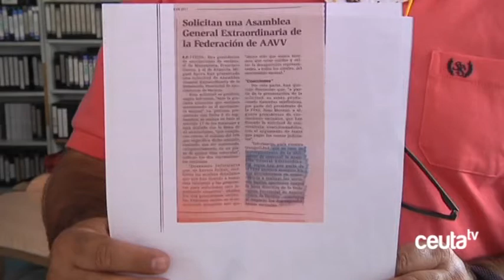El sector crítico de la FPAV da un ultimátum de 48 horas a Juan Moreno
El sector crítico de la Federación Provincial de Asociaciones de Vecinos se ha puesto en manos de un despacho de abogados para lidiar con el presidente, Juan Moreno. A través es este gabinete se ha remitido a Moreno una carta con un ultimátum: Le dan 48 horas para responder a su solicitud de convocar una asamblea para explicar las cuentas de la organización vecinal. De lo contrario, acudirán a los juzgados.